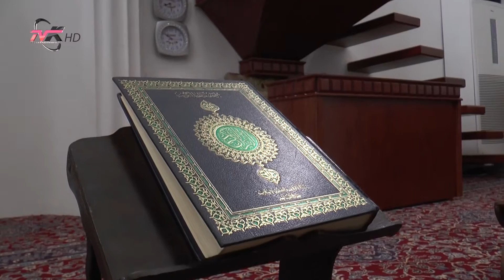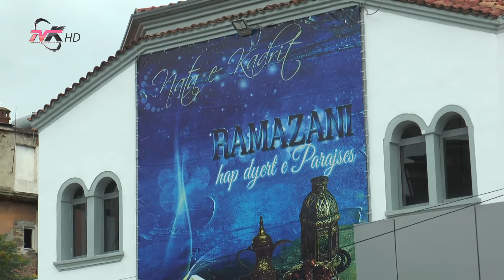NORA MALAJ, kapërcej çdo sfidë me besimin në Zot